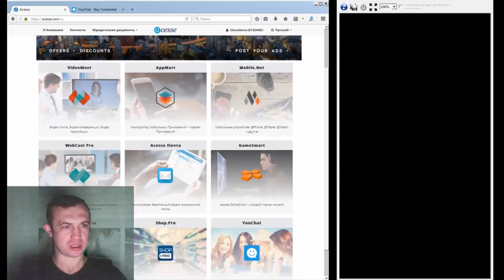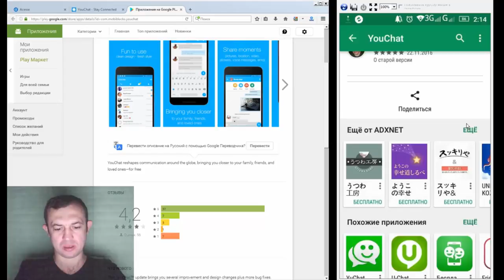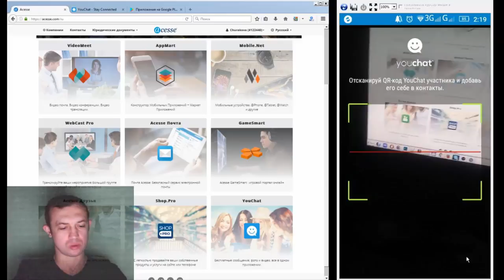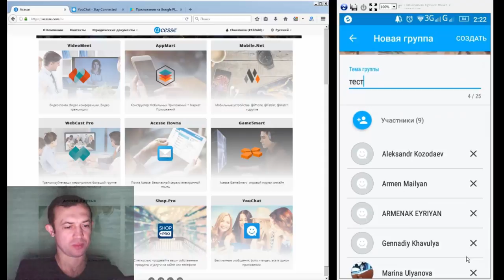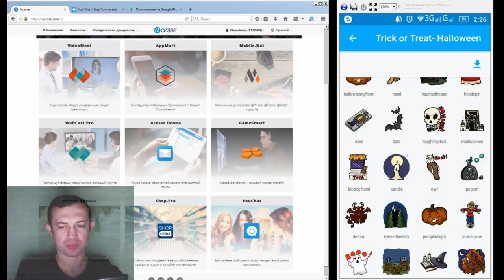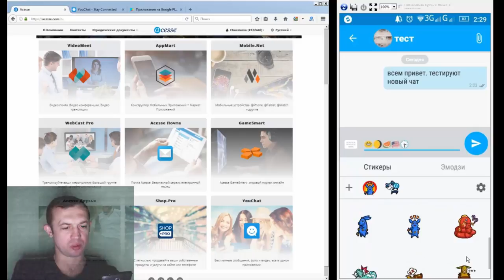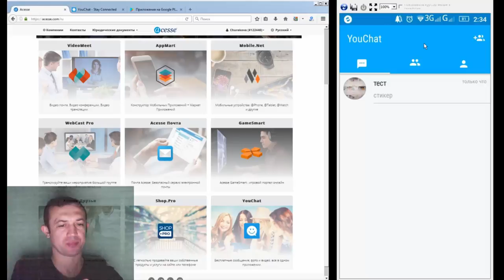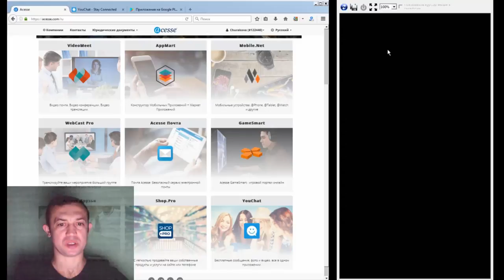Обзор и установка мессенджера YouChat. Сотни стикеров и Покемонов. Создание групп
Новый мессенджер Ючат позволяет не только общаться, но еще и зарабатывать за это самое общение. Для подключения ипользуй ID 122924 при регистрации Или все сервисы в обдном месте

Или используй для подключения ID 122924

В этом видео вы узнаете, что собой представляет мессенджер YouChat. Как выглядит изнутри мессенджер YouChat на начало декабря 2016 года.

Так же я показываю как можно создавать группы в мессенджере YouChat.

Вы узнаете о просто огромном количестве стикеров и эмодзи. Корпорация Acesse не прошла мимо популярных Покемонов и выпустила большое количество стикеров Покемонов. Как же в современном мире жить-то без этих самых покемонов )). Покемоны рулят. Кроме покемонов, есть огромная библиотека стикеров в самом мессенджере YouChat в магазине стикеров.

Стикеры можно скачивать и пользоваться абсолютно бесплатно. Как устанавливать стикеры с теми же покемонами и другими я как раз и показываю в этом видео

Кроме того есть еще ряд интересных фишек, которых нет ни в одном другом мессенджере. Например, у каждого в ближайшее время появится свой интернет магазин интегрированный с мессенджером YouChat. Называется этот инструмент позволяющий организовать свой собственный интернет магазин Shop.Pro. Это будет выглядеть по типу как eBay, только прямо у каждого в телефоне. Об этом мы знаем после завершения работ по интеграции месенджера YouChat с инструментом Shop.Pro. Это произойдет в ближайшее время.

Еще одной важной особенностью мессенжера YouChat является возможность получать вознаграждения за просто обычное общение. Обычно за это не платят ни в одном мессенджере которыми многие люди пользуются, такими как skype (скайп), whatsapp (вацап), Viber (вайбер), Телеграм и др. Чтобы получать вознаграждения за обычное общение к которому вы привыкли вы просто переходите на общение через мессенджер YouChat.

За более подробной информацией обращайтесь любым способом:

skype: churakov_sergey
Сергей Чураков